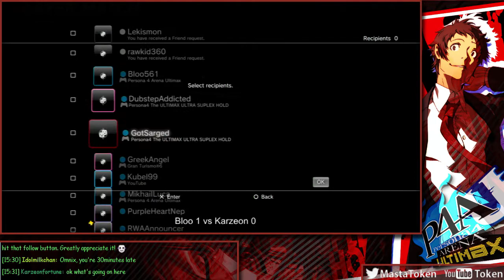P4U2 Netplay FT10s: Bloo561 (Narukami) vs Karzeon (Margaret)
If you liked the video, slap a like on there for me! :)

Always play at 720p for the best quality!